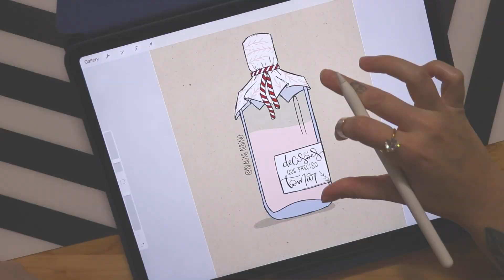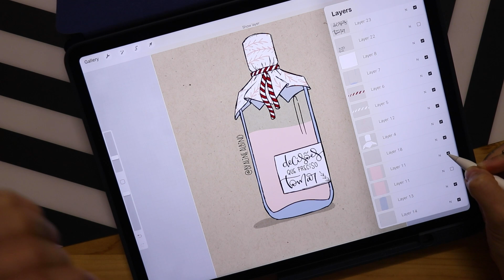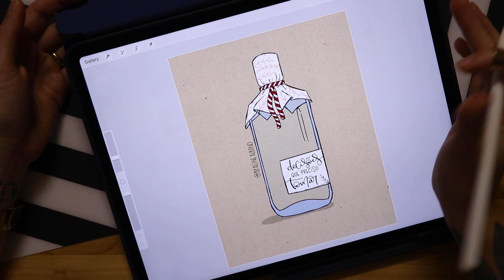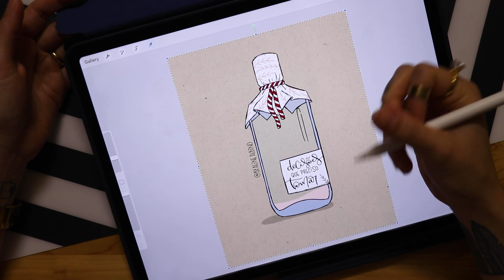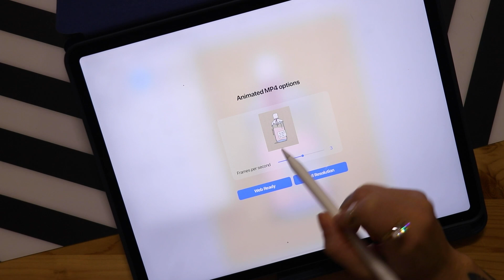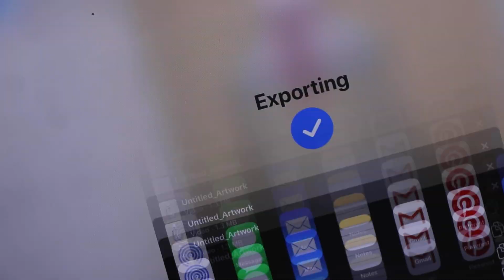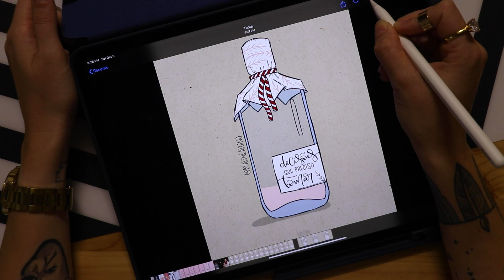TUTORIAL PROCREATE - Como fazer GIF animado #1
Passo a passo de como criar o efeito de água enchendo na garrafinha. Bem fácil usando o ProCreate no meu iPad Pro.